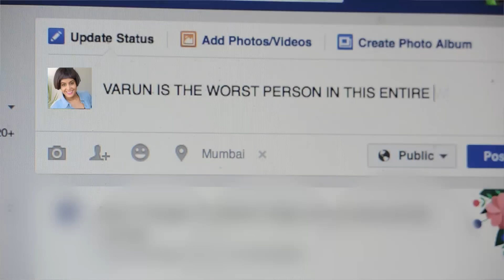Types Of Indian Girls After a Break Up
We all know how painful it is. But every Girl has her own way of dealing with it! They can even go crazy! Make sure to watch till the very end to experience Insanity! 💖